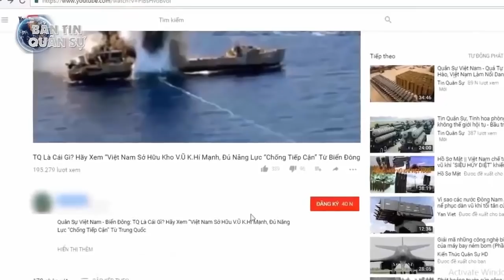Máy bay quân sự hiện đại Không quân Việt Nam vừa mua từ Mỹ: Đột phá lớn và hết sức đặc biệt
Cách đây ít ngày, Đại tướng Kenneth S. Wilsbach - Tư lệnh Không quân Mỹ ở Thái Bình Dương đã xác nhận thông tin về việc Mỹ cung cấp máy bay quân sự mới cho Không quân Việt Nam.